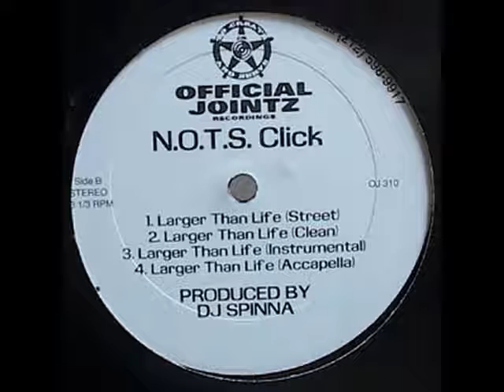N.O.T.S. Click - Larger Than Life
Produced by DJ Spinna